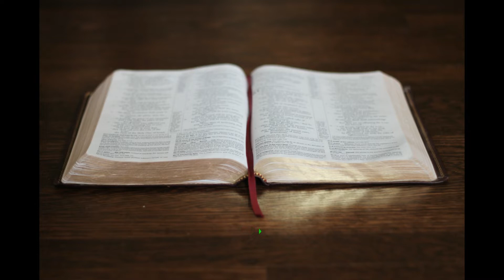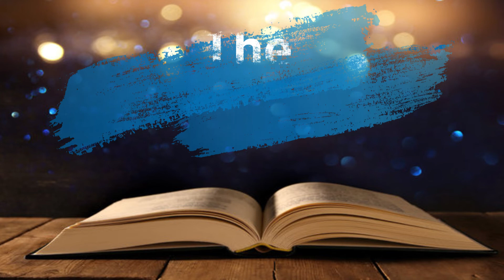Know which book is most shoplifted?💡It has survived many attempts to destroy it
Many are so covetous of this hot commodity, if they don't pay for it, they steal it. bestsellingbook, youtubebooks, googlebooks, shoplifting, gideons, stolen, bestseller, bestsellingbooks, booktube, bible, columbo, holybible Btw, thanks for listening & for sharing these episodes with people you know. We're your flagship channel for present-truth Bible information. Click the link to my archive of timely programs. Gabriel Savant